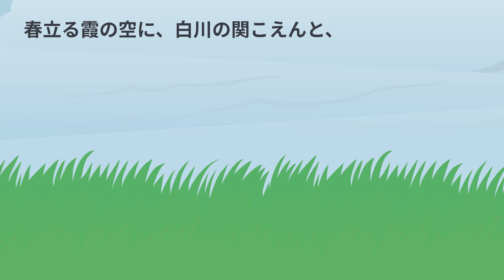アニメで日本古典文学 松尾芭蕉「おくのほそ道」『序章』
俳聖、松尾芭蕉のおくのほそ道『序章』をアニメにしました。
作品の理解にお役立てください。
聞き流しても大丈夫です！

私はVyondでビジネスアニメーションを制作しております。

次の分野のアニメーションを制作できます。

・マイクロラーニングアニメーション
・会社紹介アニメーション
・商品・サービス紹介アニメーション